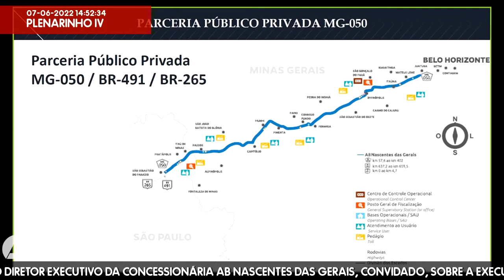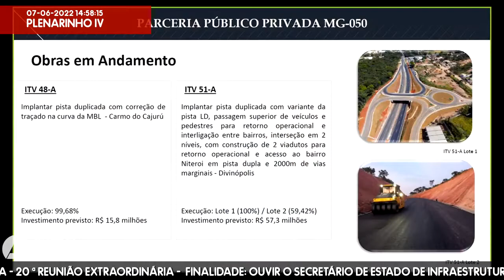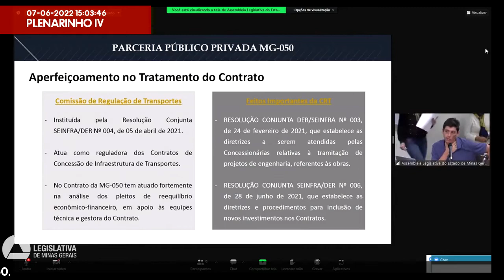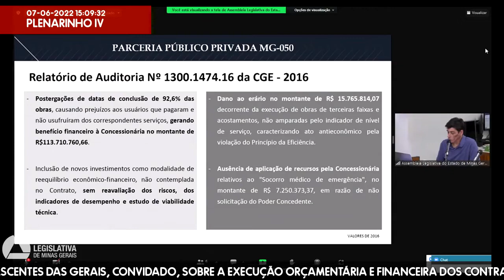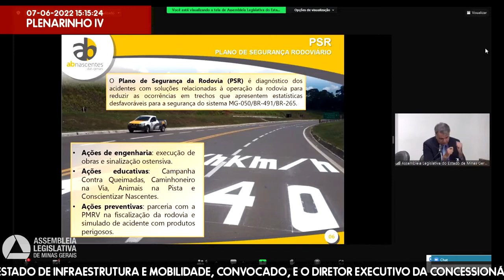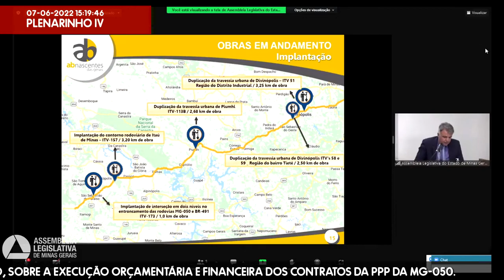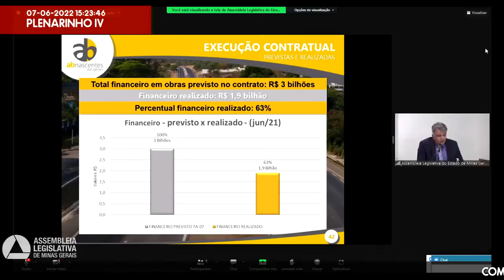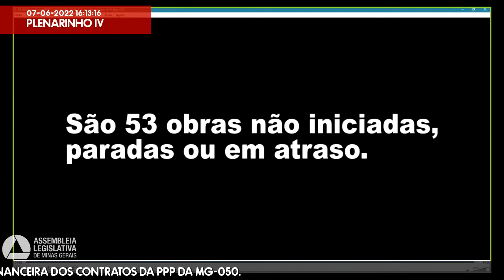07/06/2022 14:30 - Comissão de Fiscalização Financeira e Orçamentária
Finalidade da audiência: Ouvir o secretário de Estado de Infraestrutura e Mobilidade, convocado, e o diretor executivo da Concessionária AB Nascentes das Gerais, convidado, sobre a execução orçamentária e financeira dos contratos da PPP da MG-050.